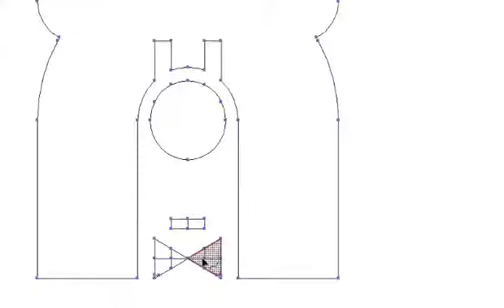Geometric Bear Logo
the process behind the bow on bears geometric logo design